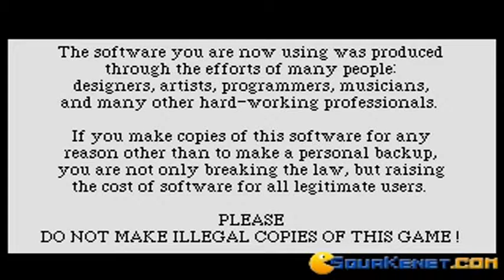Jones in the Fast Lane gameplay (PC Game, 1991)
Introduction and gameplay for Jones in the Fast Lane, Dos PC game produced by Sierra in 1991
Playing through a couple of turns of this board game-style experience.